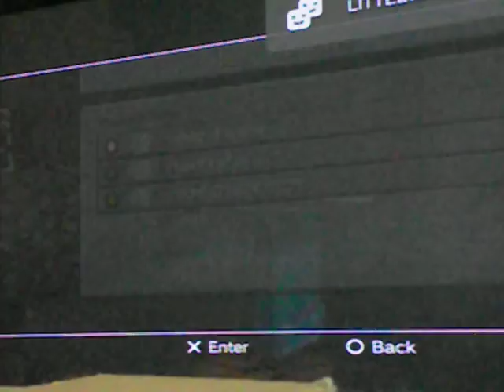Minecraft ps3 Halloween special 2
hey guys its been a while since i made videos but im back now and as you people all know i made a halloween special part 1 and it was that halloween ish so i made another one.sorry for the curtain getting in the way making the special please leave a like and subscribe